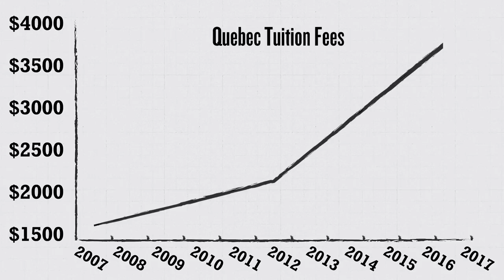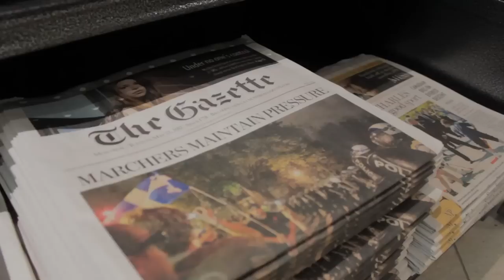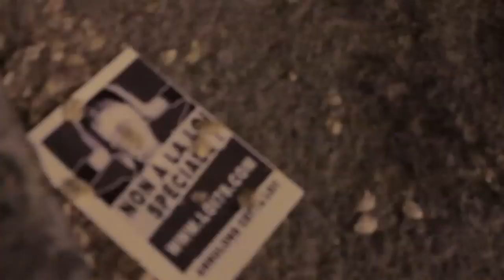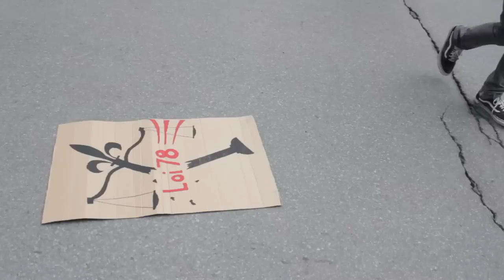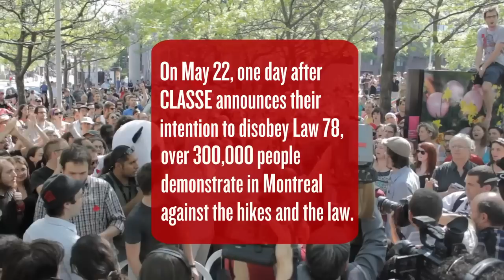Red Square Revolt - Quebec Students on Strike, May 23 2012 report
May 22 2012, hundreds of thousands of demonstrators (about 400,000 or more) converged in Montreal to protest a rise in tuition fees as well as a new law aimed at curbing Quebec's longest ever student strike and corruption involving the Mafia in the government. Last week, after mounting tensions and nearly 30 days of illegal nightly marches, Quebec Premier Jean Charest pushed through special legislation that cancelled classes and bans protests from occurring within 50 meters of university property. The legislation also carries stiff penalties for individuals who speak out in opposition to the law and call for civil disobedience. The legislation was widely denounced by supporters of the striking students and the largest, most militant student coalition, CLASSE, announced that they would openly defy it.

Though the strike began as a response to tuition fees, it has since widened to an anti-austerity movement that has drawn in a wide base of support throughout Quebec and the rest of Canada. Activists and organizers have found power in combining a direct democratic model with autonomous action allowing them to keep the pressure on the government.